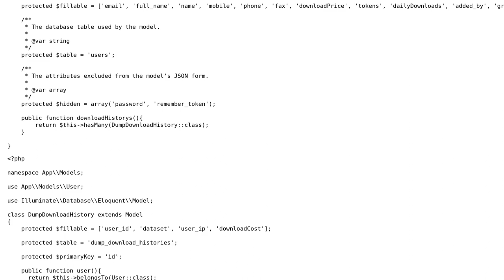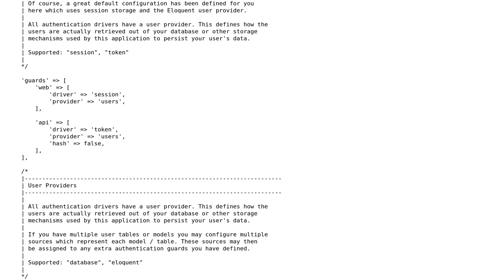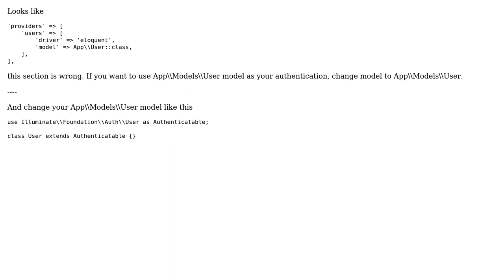Laravel BadMethodCallException not finding my model method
With thanks & praise to God, and with thanks to the many people who have made this project possible! | Content (except music & images) licensed under CC BY-SA | Music | Images & others | With thanks to user Ts8060 user Domantas Slaiciunas and the Stack Exchange Network Trademarks are property of their respective owners. You are responsible for your own actions.